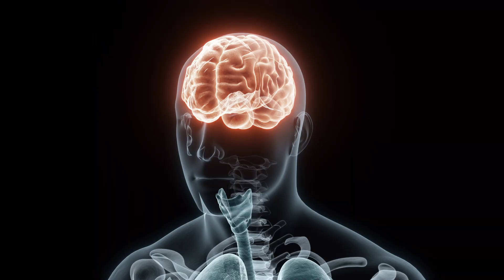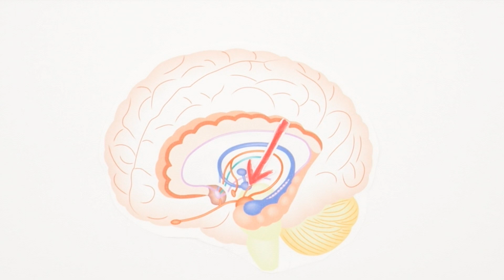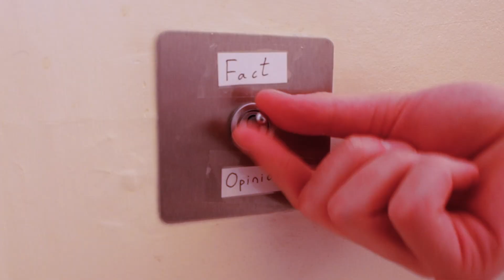How Toxic News Destroys Mental Health and Happiness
to support future videos!

Crazy findings from the latest scientific research (MRI studies) about how consuming daily negative news affects your brain and can lead to increased risk of depression, anxiety and other problems with mental wellbeing. I'm currently completing a PhD in Imaging Neuroscience at KCL 🧠.

Comment with any questions you have! :)